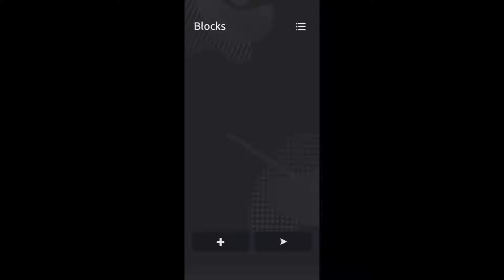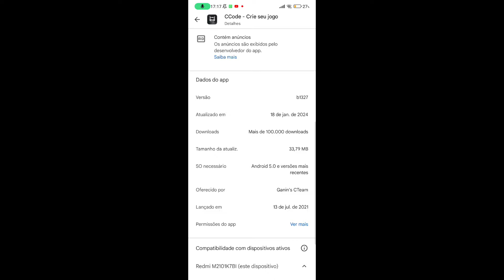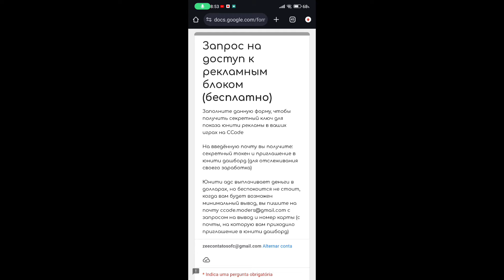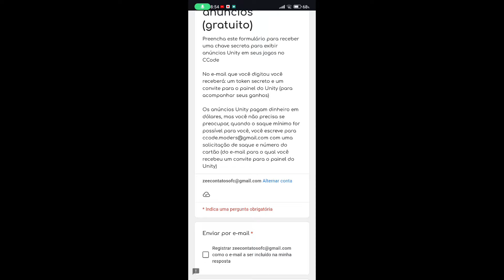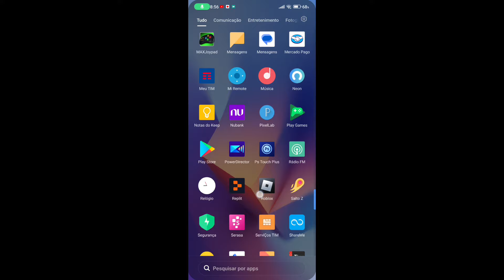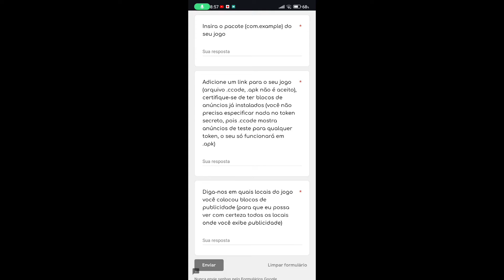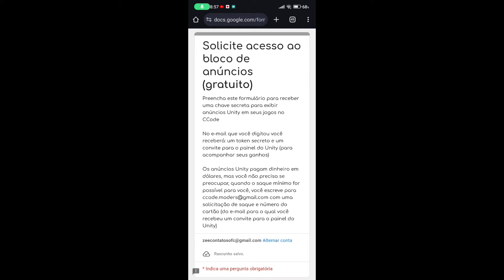SISTEMA DE MONETIZAÇÃO NO CCODE!!! | COM BLOCOS DE ANÚNCIOS ADICIONADOS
Blocos de anúncios foram adicionados no ccode e agora você pode monetizar seus jogos criados pelo celular. Essa atualização chegou recentemente e hoje trago todas as informações sobre o que há de novo na versão b1327, com maior foco no sistema de monetização implementado no app.

No vídeo mostro detalhes que o próprio desenvolvedor do ccode me passou, como onde poderemos ver quanto ganhamos com os anúncios, quanto do que foi ganho fica com você, e quanto fica com o criador, e muito mais coisas que explico bem melhor no decorrer do vídeo.

➜ Entre no SERVIDOR do canal, tire suas dúvidas com a comunidade e APRENDA MAIS sobre CRIAÇÃO de JOGOS

➜ Me siga no Instagram, lá você tira suas dúvidas DIRETAMENTE COMIGO

🕒Assista o momento que quiser
0:00 Introdução
0:50 Token e formulário
2:50 Onde ficará os ganhos dos anúncios?
3:08 Você pode colocar anúncios no APK e no AAB
3:29 Sacar o dinheiro com PayPal
4:25 CCode fica com 10% e você com 90%
4:37 Entrando no Ccode e mostrando formulário